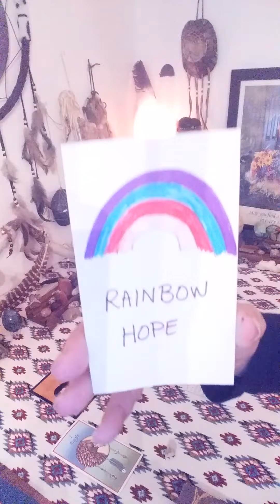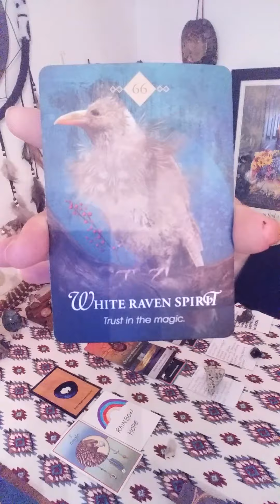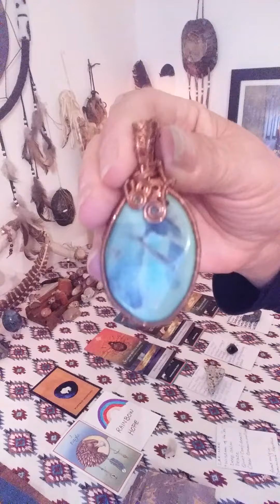VIRGO READING MAY 1-10! POWERFUL ENERGY! WHAT TO DO WITH IT!